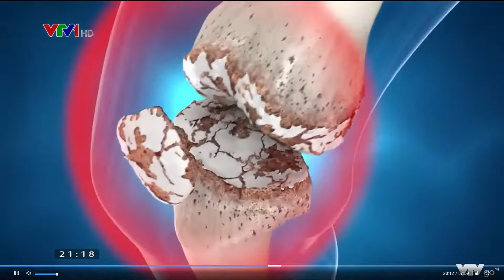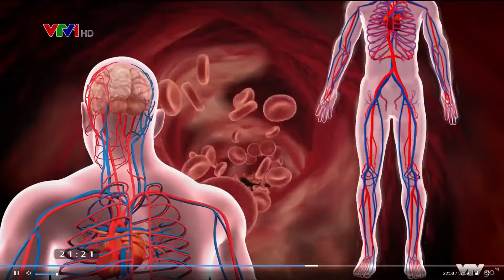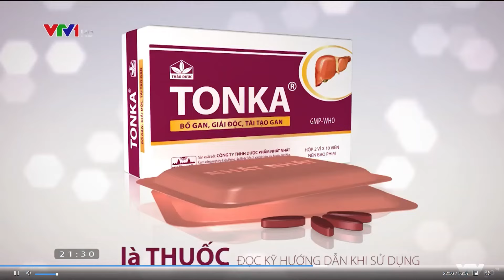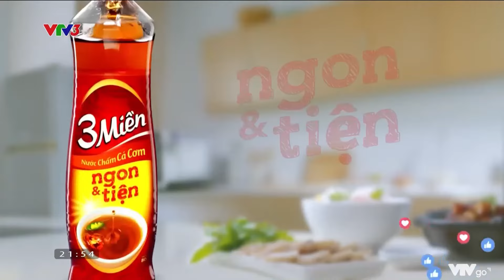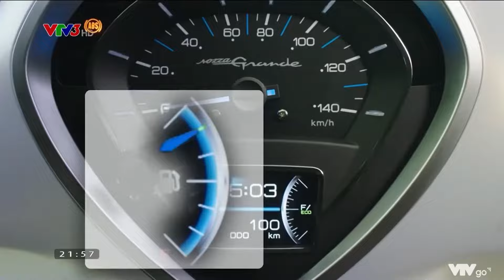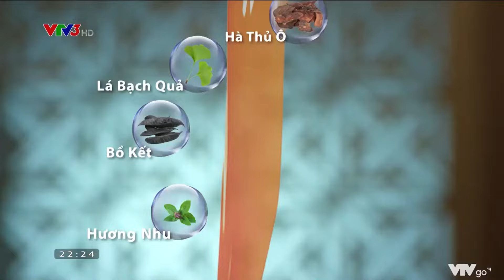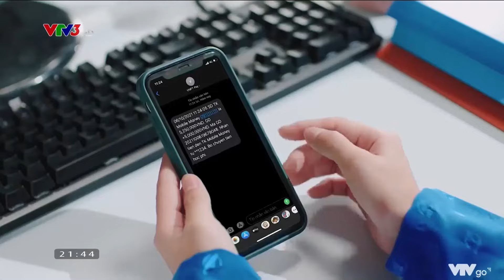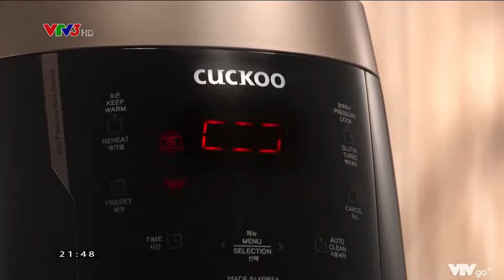Quảng Cáo Trên Kênh VTV1 & VTV3 Tháng 12 Năm 2021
Nguồn: VTV Go